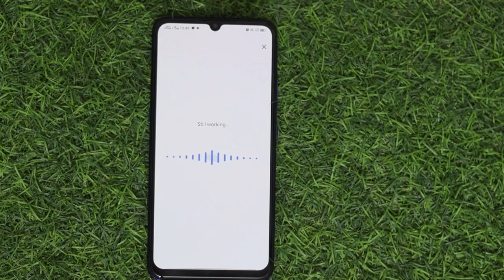TRACK se SONG ka Name kaise pta kre | 1sec me pta kare kisi bhi SONG ka Name